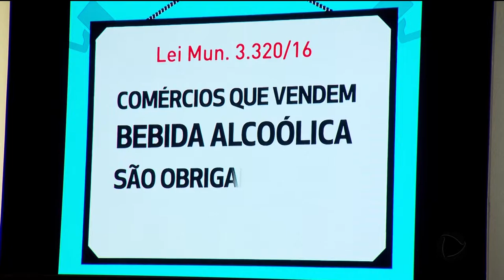MONITORAMENTO DE VÍDEO: COMERCIANTES VÃO TER QUE INSTALAR CÂMERAS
Todo comerciante que vender bebidas alcoólicas em Aparecida de Goiânia vai ter que instalar câmeras de monitoramento de vídeo. A ideia é integrar toda a cidade e prevenir crimes dentro destes estabelecimentos.